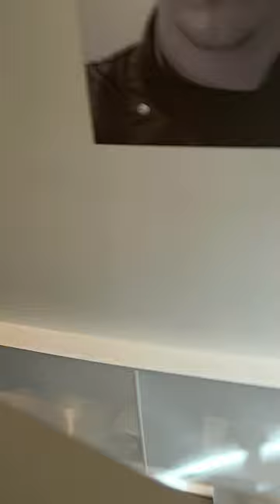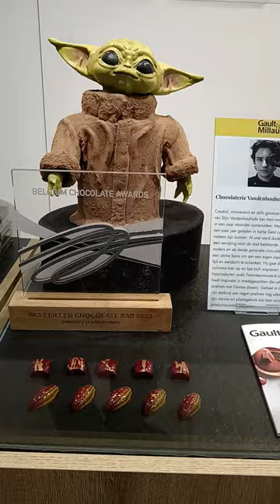Самый не обычный шоколадный магазин в городе Генте Бельгия.